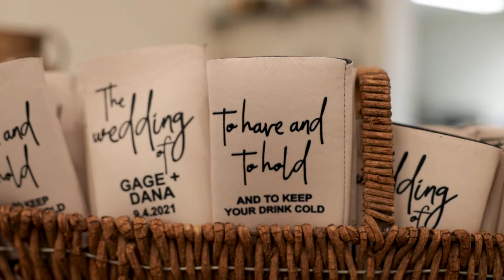Dana & Gage Mews - Iowa Wedding Film (Sneak Peek)